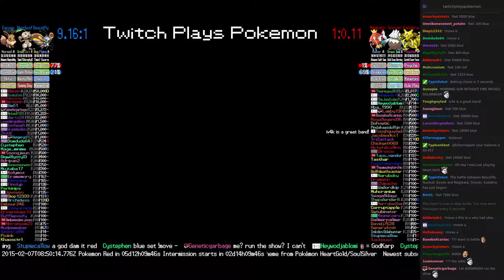Twitch Plays Pokémon Battle Revolution - Match #8000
Match #8000 [Blue: Beautifly, Nuzleaf, Eevee] vs [Red: Magikarp, Snover, Kadabra]